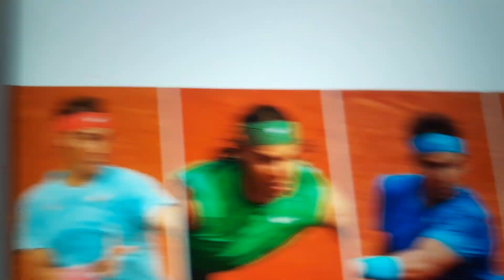ENSEÑO FOTOS DE RAFAEL NADAL DE LO LARGO DE AÑOS DE CARRERA DE TENIS